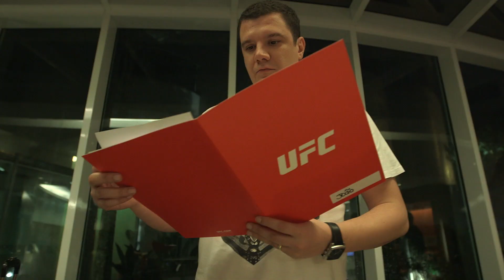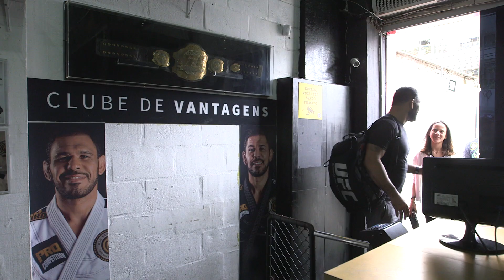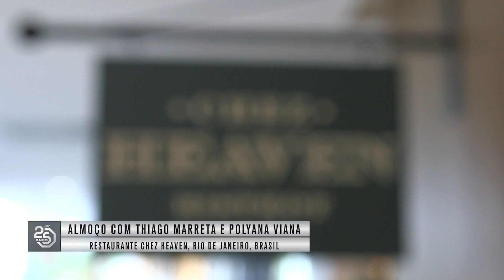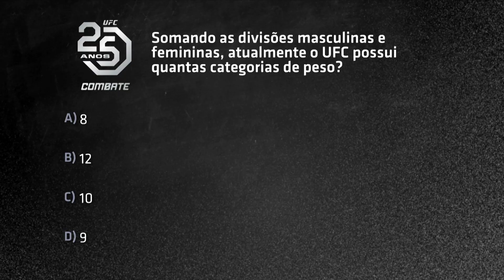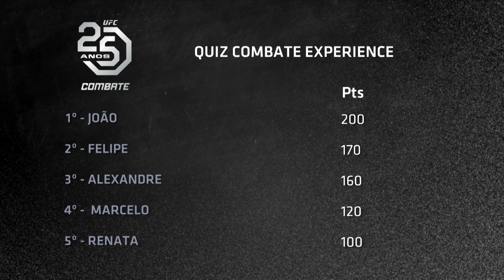Veja como foi o 2º round do concurso UFC 25 anos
Foram 3728 inscritos e 5 finalistas, que viajaram ao Rio de Janeiro para disputar as duas vagas no UFC Denver, evento comemorativo dos 25 anos do Ultimate. Os nossos concorrentes participaram de um treino com os irmãos Nogueira, almoçaram com Thiago Marreta e Polyana Viana, visitaram os estúdios do Canal Combate e, claro, participaram do tão esperado Quiz que definiu os dois vencedores. Veja como foi!